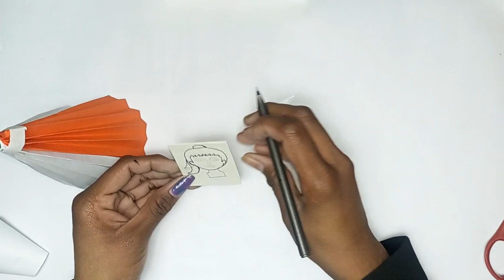Tricolour Paper Doll Craft || Republic Day Craft || DIY Tricolour Paper Doll